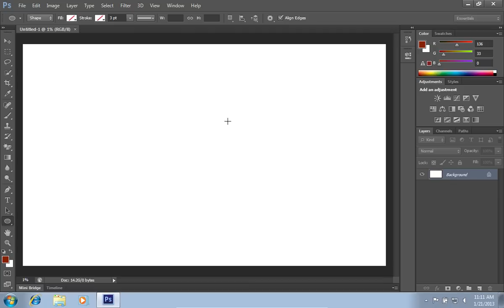How to Draw a Circle Without Fill in Photoshop CS6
Learn how to draw a circle without fill in Adobe Photoshop.

In this video tutorial we will show you how to draw a circle without fill in Photoshop.
Launch the Adobe Photoshop. Go to the "File" menu and press "New".

In the following window adjust the new document settings and click on the "Ok" button. Press the "Continue" button in the appeared warning message.

Then select the "Ellipse tool" from the toolbar.

Go to the tool properties panel; click on the "Fill" icon and select the "No fill" option in the color palette.

In the appeared "Create Ellipse" window press the "Cancel" button. Then hold the "Shift" key on the keyboard, do a left click on the canvas and draw a circle by moving the cursor. A circle without fill has been successfully created.